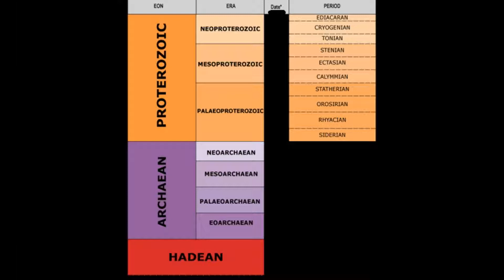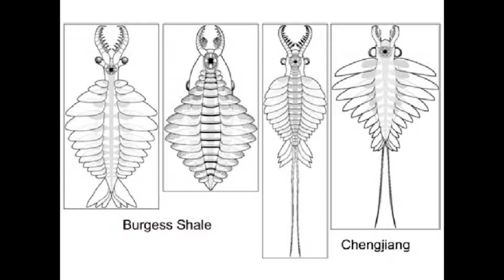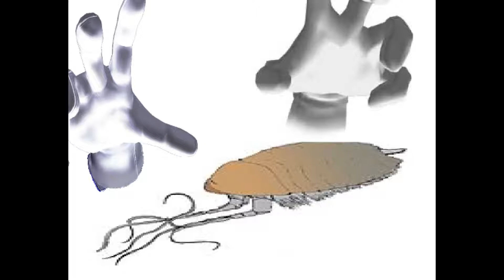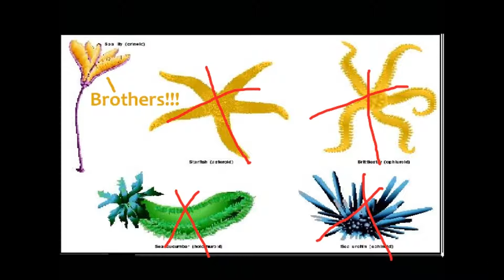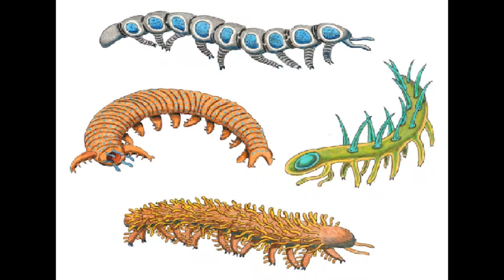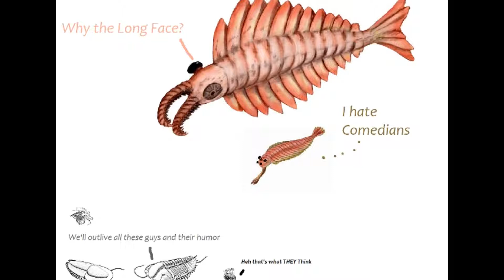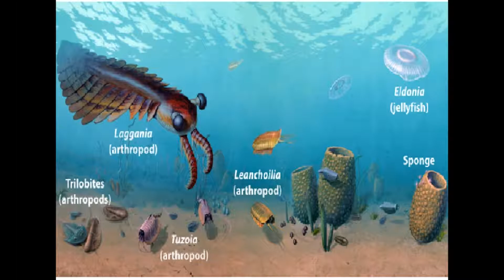The History of Mississippi Ep-2: An Explosion of Life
The First episode was a test of whether I could do this. I went overboard with this one but please share your thoughts! I love them! (Aka don't just dislike then not leave a comment explaining why please)